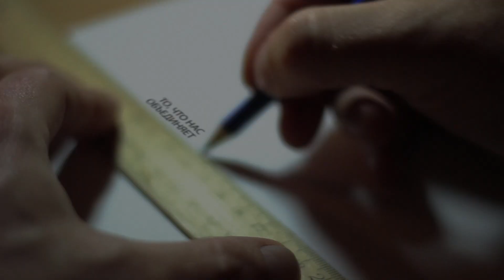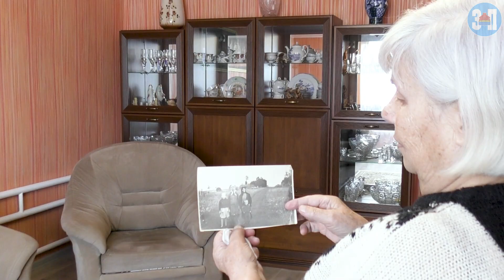Мария Кузьминична Алесина вспоминает голодные и трудные годы войны